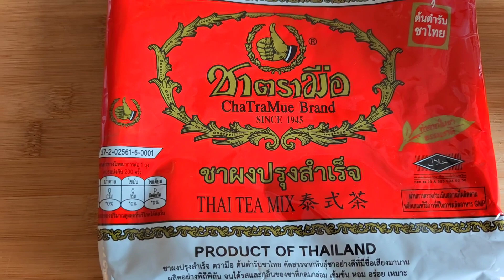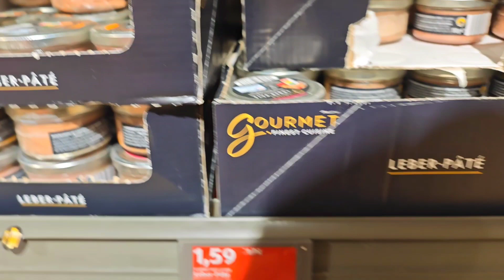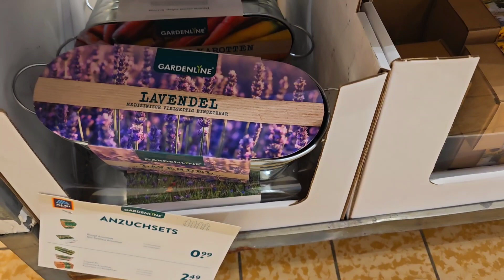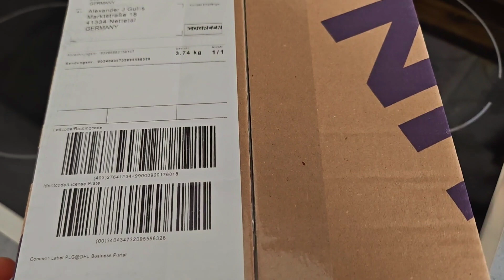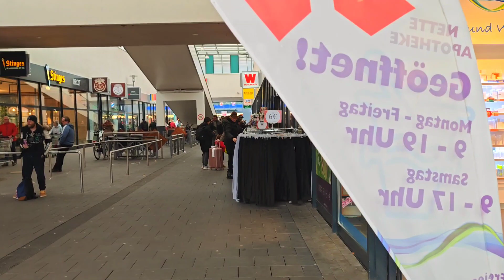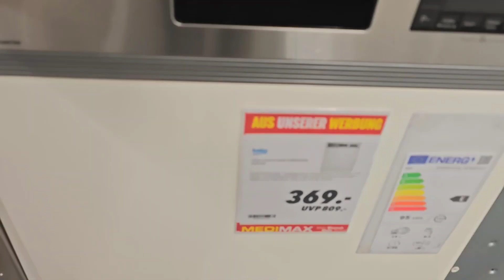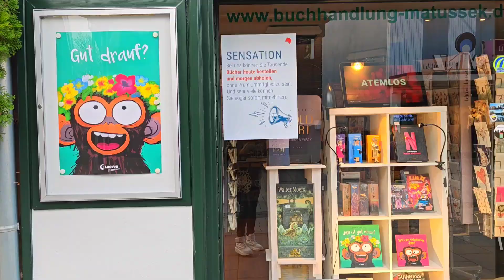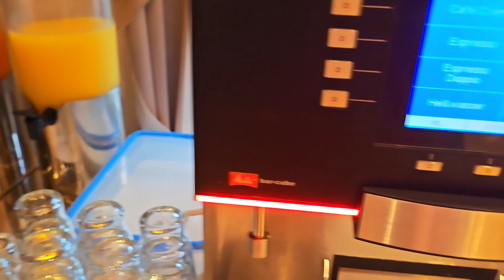Германия в Феврале/Nettetal/Наши Выходные/Весна